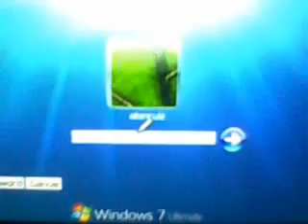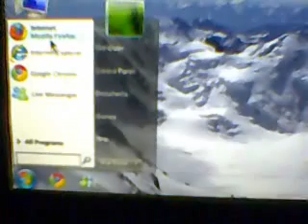como poner windows 7 en el psp sin la necesidad de hackear la psp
hola les voy a mostrar el  link para descargar el programa y meterlo al psp.
Cuando conecten el cable USB a la pc les va a aparecer un cuadro donde estan todos los programas del psp y lo copian ahi.
NOTA: DEBEN EXTRAER EL DOCUMENTO ZIP EN LA COMPUTADORA Y DESPUES COPIAN TODOS LOS ARCHIVOS AL PSP.
luego ponen en el navegador de su psp esto
file:/windows7/index.html y nada mas espero que les guste